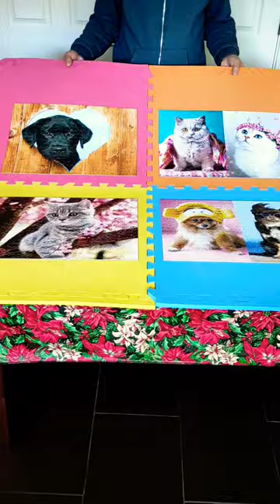🤩‼️4×500 Pieces Jigsaw Puzzle Pick Up Challenge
This is an Oddly Satisfying Jigsaw Puzzle Pick Up Challenge Video! The most cutest animals in the World. This a small part of my jigsaw puzzle collection. 4 × 500 pieces. The brands are Trefl. Kitten & Puppies Limited Edition.